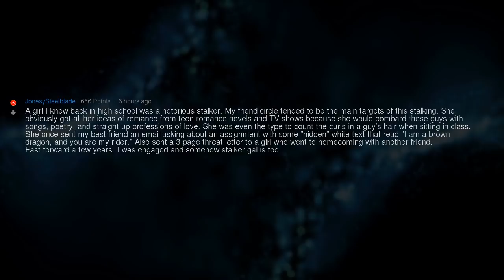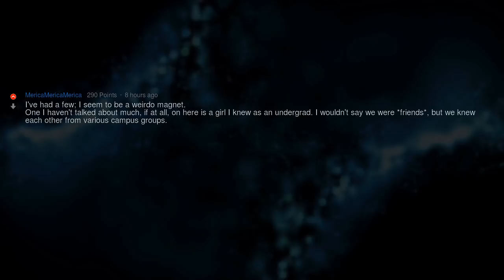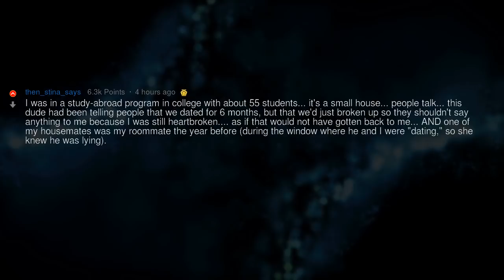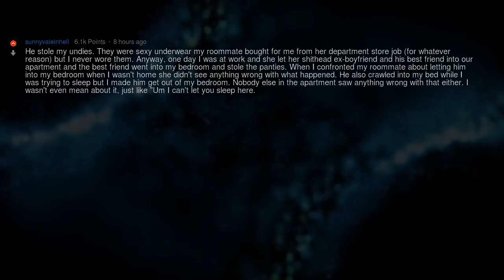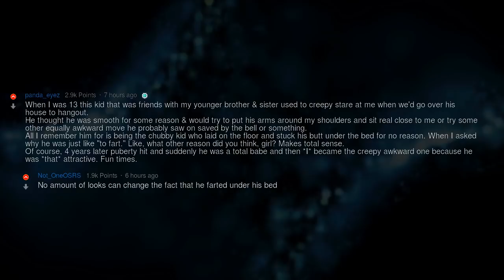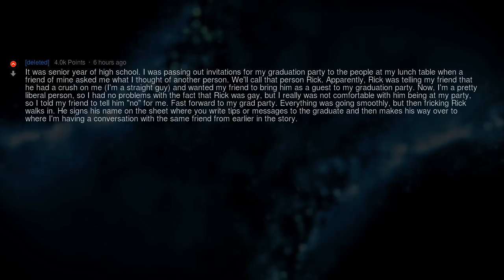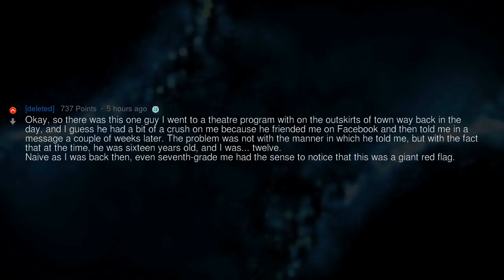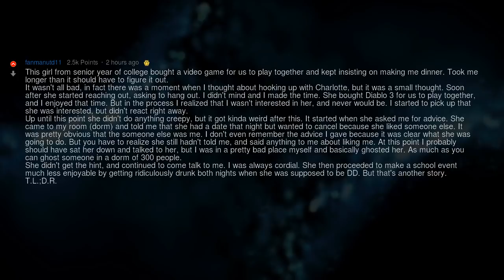Wait, You Had a Crush on Me!? | People Stories #520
▶ Fresh AskReddit Stories: What is the most uncomfortable/unpleasant way you've ever realized someone had a crush on you? 🔥 2nd channel with exclusive Reddit stories!